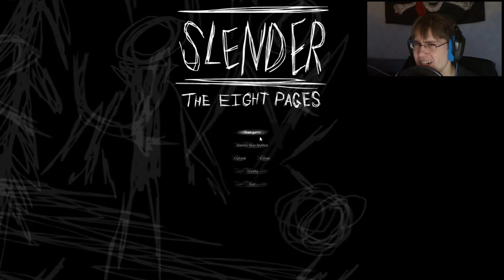Lets Schock - Slender mit Facecam - [Deutsch / HD+]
Info:
Hier gibt es uns auch woanders: